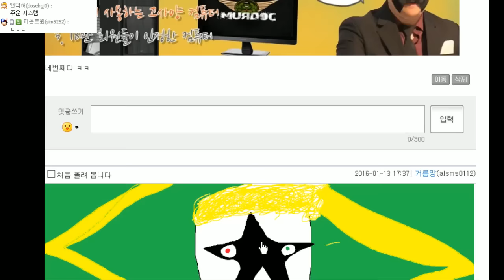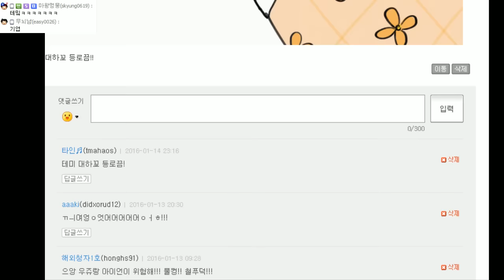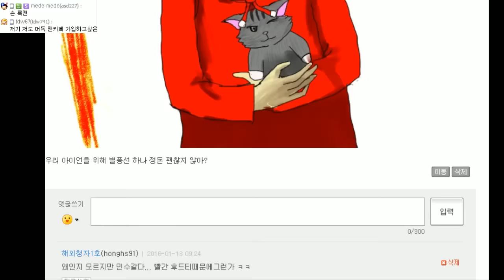[노가리][3] 2016년 1월 17일 게임방송전 노가리